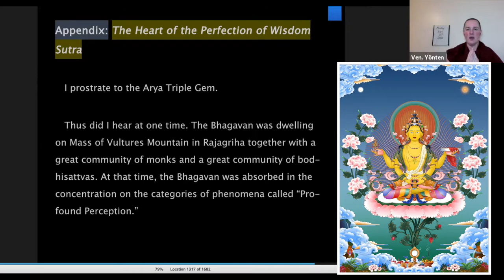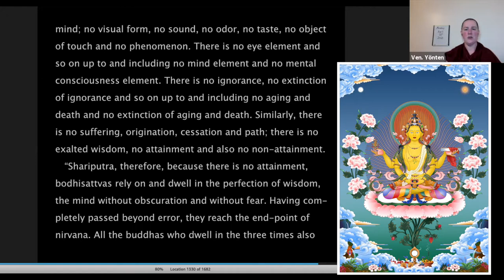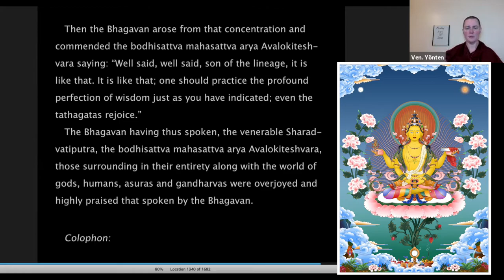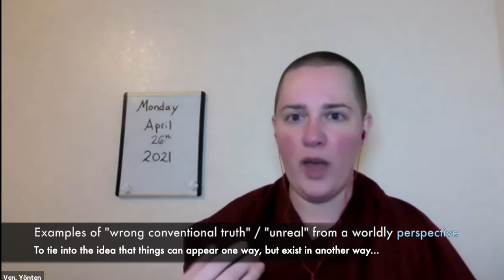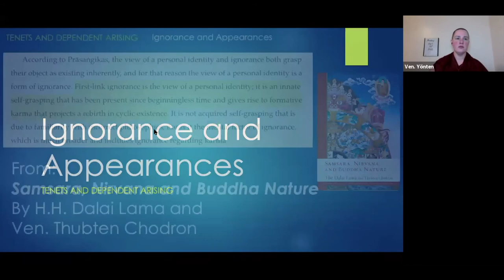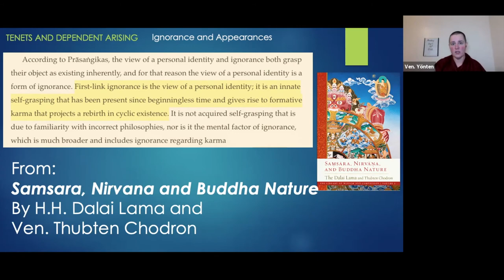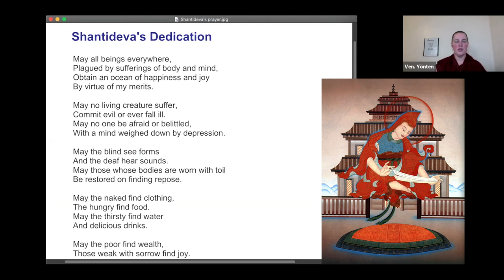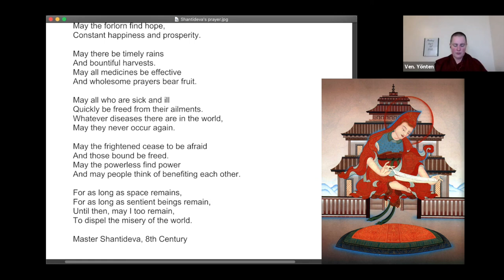13_C2_April 26_Reviewing Appearances Tenets and Depedent Arising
Recorded live, April 26, 2021 for the Human Spirit: Buddhist Psychoanalytic Training Program based in Lod, Israel. This is class is called “Cohort Two,” and is in their third year of a seven year course.

Weeks One and Two Assigned Reading:

pages 80-83